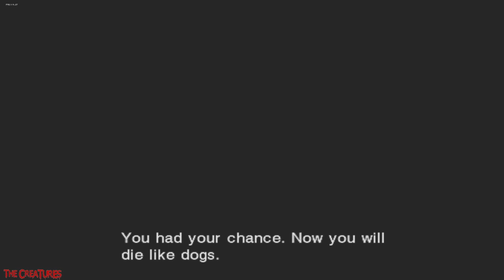lostplanet extreme condition - Platoon A has secured point B